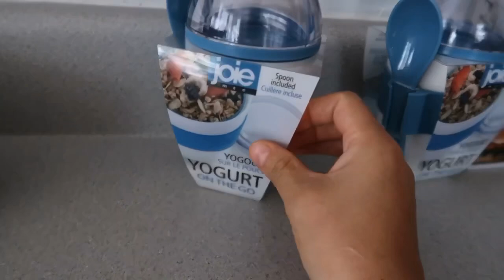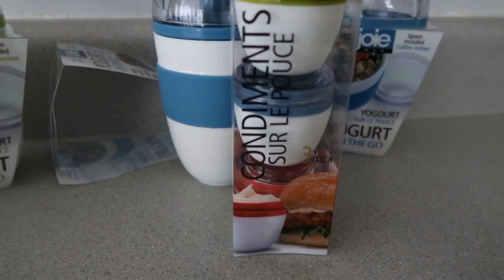🔥FIN DE SEMANA // Y MUCHAS COSAS MAS🔥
💚COMPARTE
❤️COMENTA

Clarissa villa
P.O.BOX 916